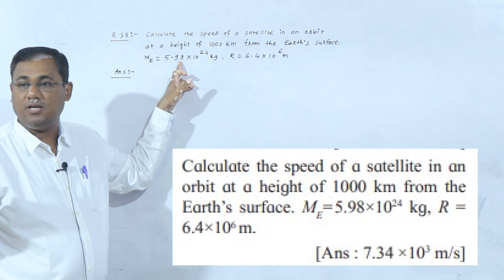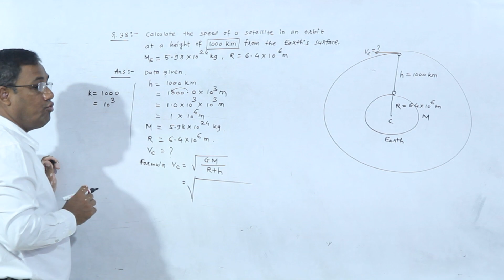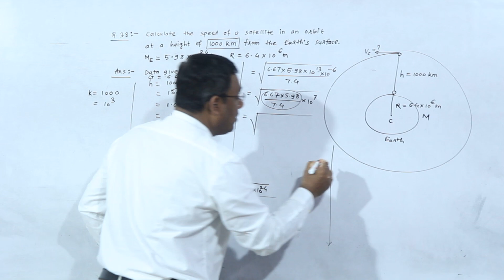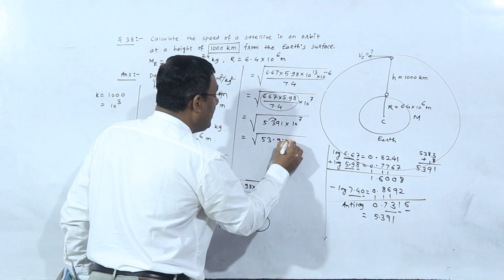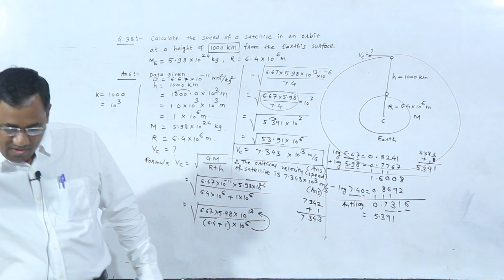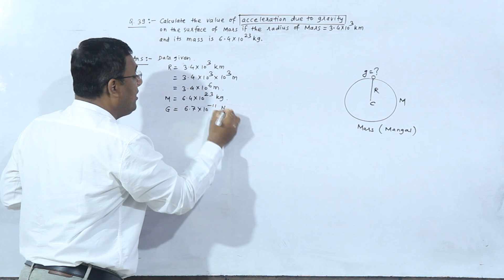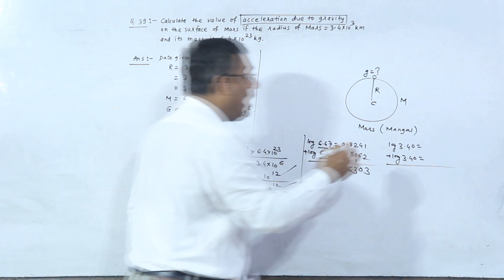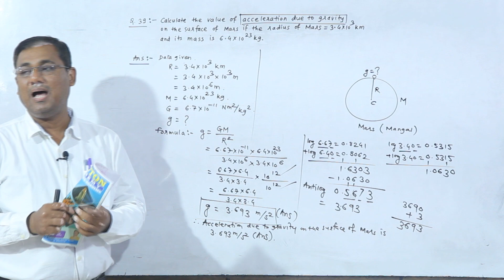Gravitation | Class 11 | video 26 | Raj kumar physics guruji [RKG]